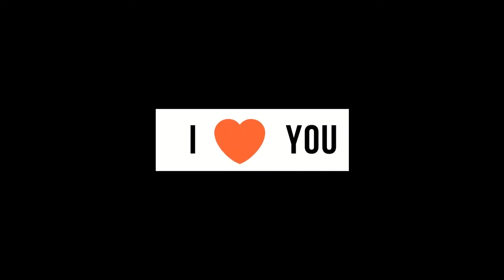Música Romântica 🎼 Arc North Together Now Sem direitos autorais (no copyright)